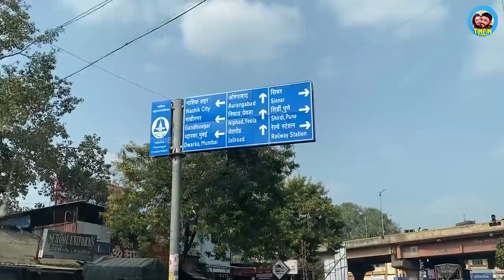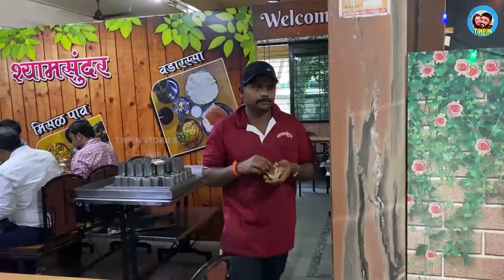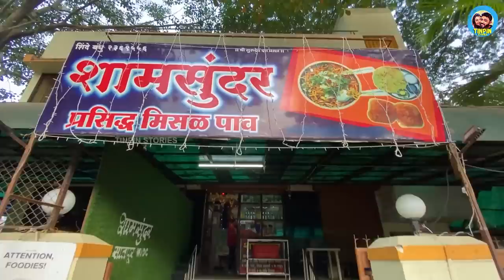5 HOURS IN NASHIK | Mini Vlog | EP15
CarLife 2.0 - The second season of the car life series, a road trip across India while sleeping & living in a car.